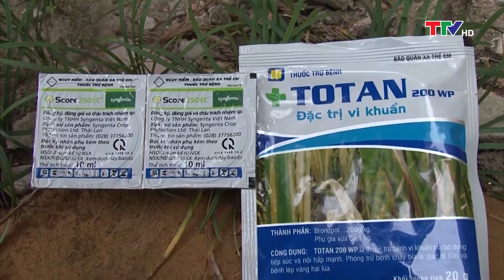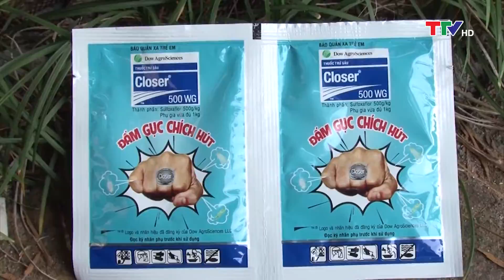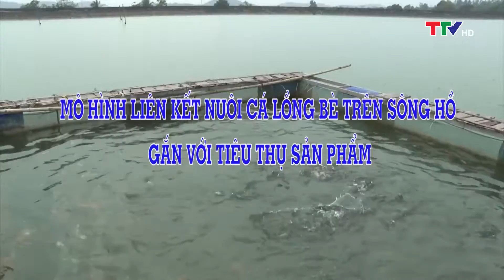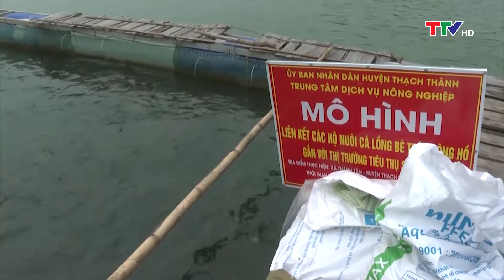Khuyến nông 30/11/2021